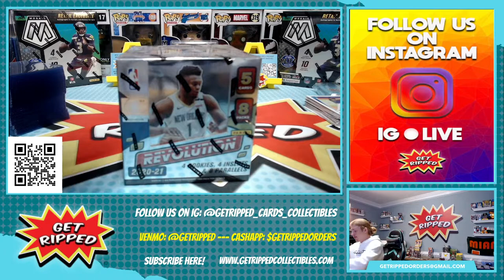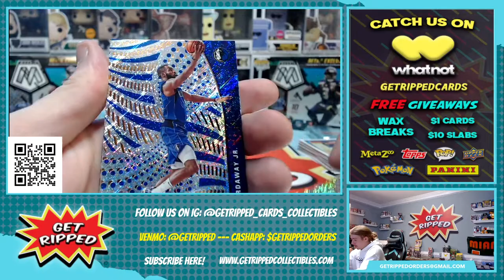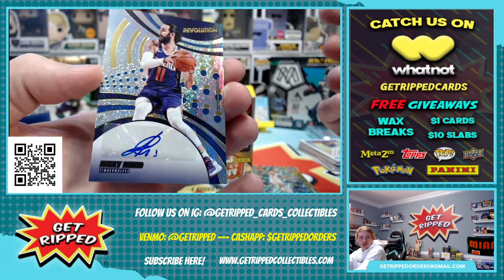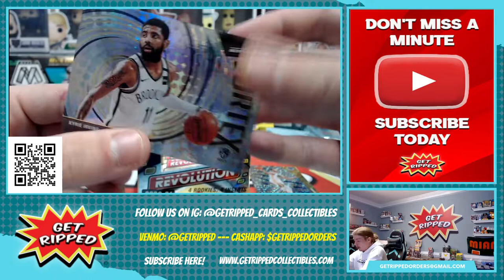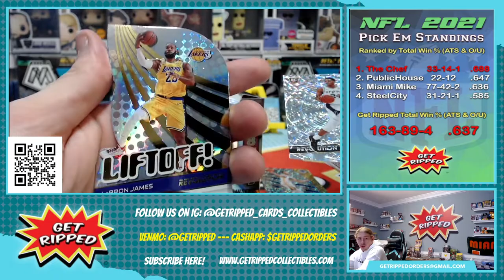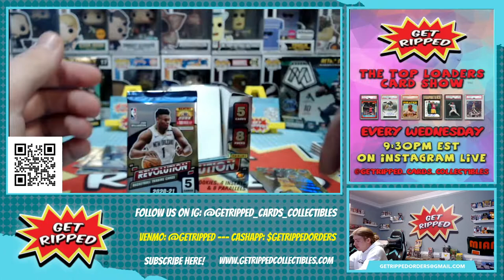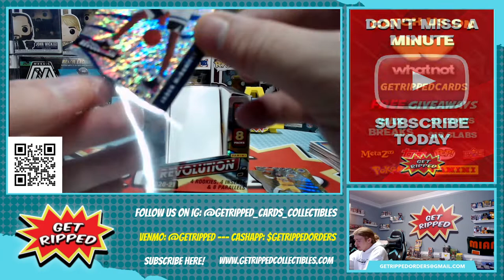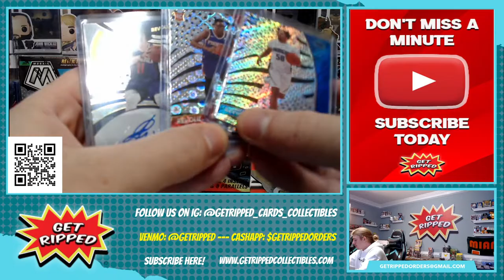2020 Revolution Hobby Box NBA Basketball Personal Break RC LAMELO BALL ANTHONY EDWARDS COLE ANTHONY